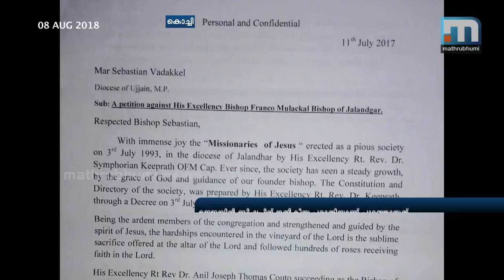Jalandhar Rape: Nun's Complain To Ujjain Bishop Comes Out | Mathrubhumi News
Kochi: The complaint filed by the aggrieved nun to Ujjain Bishop regarding the Jalandhar Bishop rape case, has come out. Many important facts including that of Bishop Franco Mulakkal's sexual talks, are mentioned in this complaint and the other details were enclosed directly. The Ujain Bishop, in the statement given to the police, had said that he did not receive any complaints of the rape.